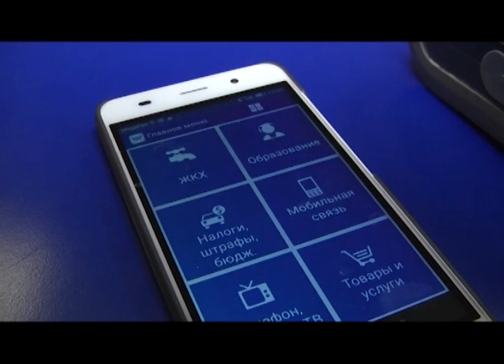Почта России принимает платежи онлайн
Почта России начала принимать коммунальные платежи онлайн. На сайте ведомства запустили новый сервис. Он уже охватывает более трех тысяч компаний ЖКХ, а также мобильных операторов и интернет-провайдеров.
Расчетный хронометраж: 00:00:34
Пока сервис работает в тестовом режиме, в этот момент на портале доступна оплата услуг коммунальных компаний, интернет- провайдеров, спутникового телевидения и мобильных операторов. Для первоуральцев список пока не полный, на почте надеются, что к лету в нём появятся все городские управляющие компании и энергетики. Пока жителям предлагают оплачивать счета не выходя из дома с помощью почтальонов. У каждого из сотрудников при себе есть оборудование, позволяющее принимать платежи. Эта услуга уже популярна у пожилых людей, с начала года ей воспользовались более 45 тысяч первоуральцев.
Алёна БАИТОВА, заместитель начальника отделения "Почты России": «В телефоне находится программа, которая с данным устройством даёт возможность оплачивать коммунальные услуги на дому, без комиссии. То есть, вам не нужно идти на почту, вам можно у почтальона оплатить квитанцию».